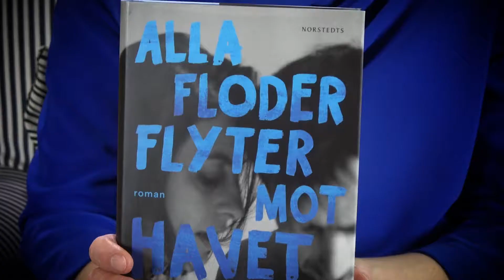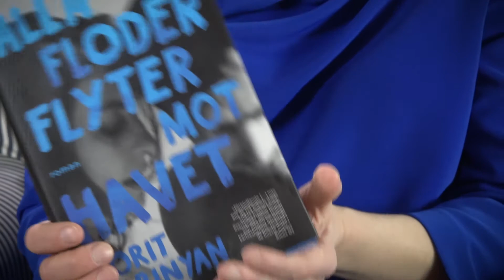Alla floder flyter mot havet, Dorit Rabinyan, (Norstedts, övers: Rose-Marie Nielsen)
Vacker, sorgsen berättelse om omöjlig kärlek i storpolitikens skugga. Liat möter Hilmi i New York. De blir förälskade i varandra, men vet att deras kärlek inte har någon framtid. För Liat är israel och Hilmi palestinier. När de återvänder hem kan de inte längre vara tillsammans.